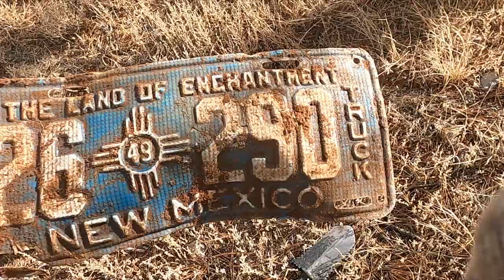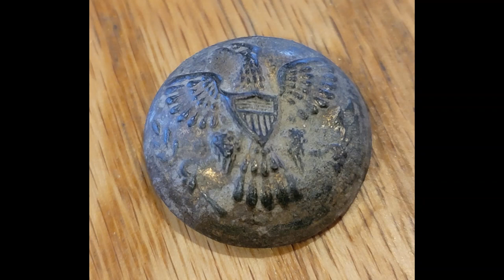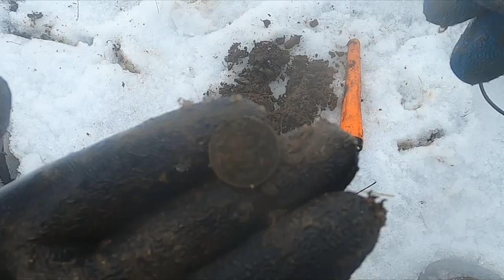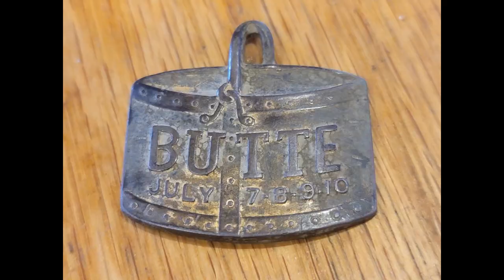Metal detecting old homesteads in New Mexico and Montana! Ep 296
On my way home from metal detecting in Florida I stop into New Mexico for a hunt.  I see what I can find at an old 1870s homestead.  I manage a few sweet treasures, but somebody has scraped away the old dirt.  No matter I head home to Montana where I detect a 1930s homesite.  I find some old coins, relics and more!